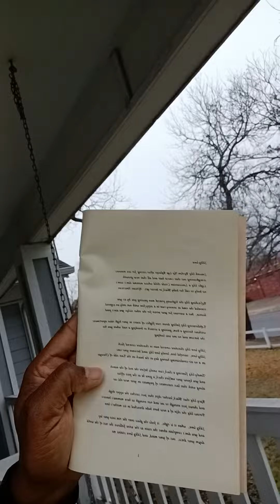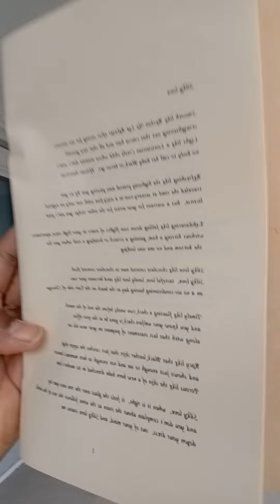Silky Love, poem written 1993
From Poetry Book, THE IOWA COLLECTION. Self published 1993. Jen Evans, author.